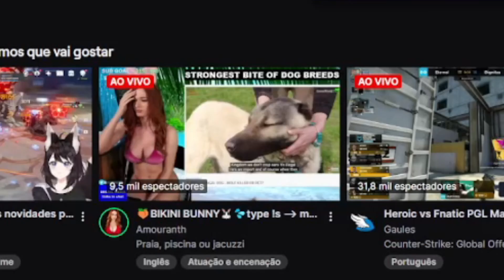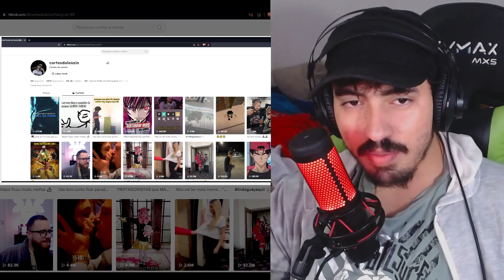minecraft só que TUDO EXPLODE 💥 #2 - Felps | Leozin React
Vamos reagir "minecraft só que TUDO EXPLODE 💥 #2 - Felps | Leozin React"
Créditos: @Felps